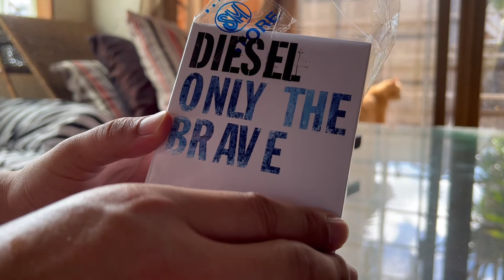Getting a Rolex Gmt Master 2, a.k.a Rolex Batman for Christmas (December 2021)